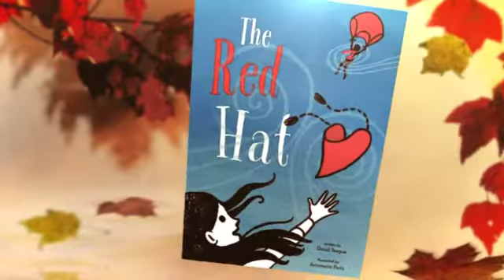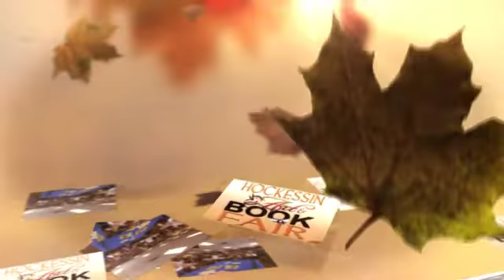Hockessin Art and Book Fair Trailer ~ October 2016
The Hockessin Art & Book Fair showcases the work of local independent and self-published authors and artists. All ages. FREE

The Hockessin Art & Book Fair is a collaboration between Hockessin Library, Art Studio, along with the Hockessin Bookshelf, Center for the Creative Arts, The Written Remains Writers Guild, and Unexpected Spark Studios.

Hockessin Art & Book Fair
Saturday, October 22, 11 a.m.-3 p.m.
Hockessin Community Recreation Center (PAL)